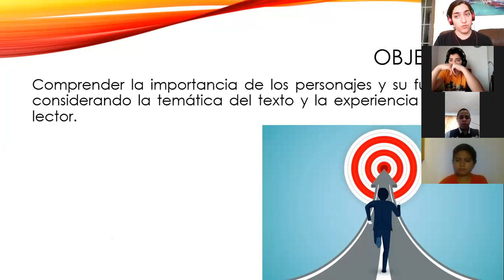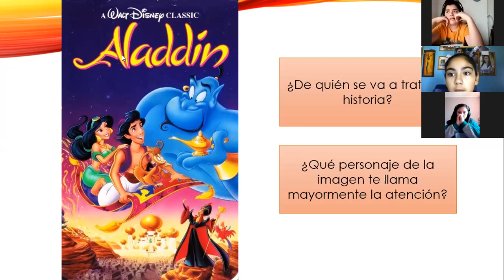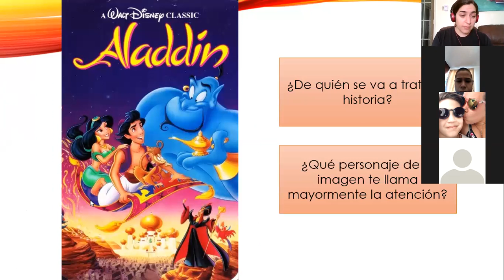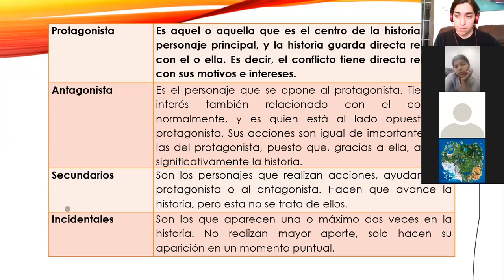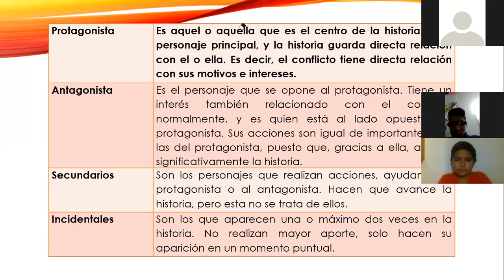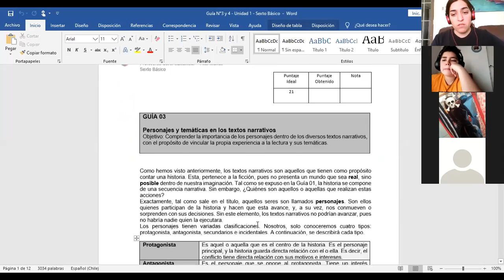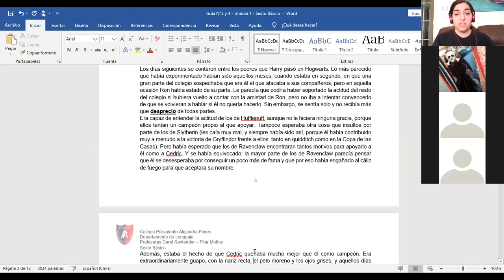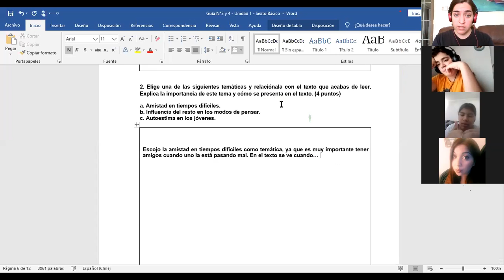CLASE EN LÍNEA: Guía N°3 - Sexto Básico - Profesora Pilar Muñoz